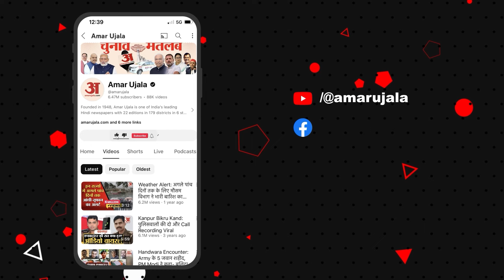Gorakhpur Janta Darbar: CM Yogi के जनता दरबार में आए लोगों ने क्या कहा? देखिए Video | Amar Ujala UP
गोरखपुर में सीएम योगी आदित्यनाथ के जनता दरबार में जो लोग शामिल हुए, उनमें से कुछ लोगों ने अपना अनुभव साझा किया। उन्होंने कहा कि सीएम योगी ने कार्रवाई होने का आश्वासन दिया है।